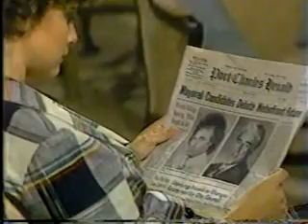GH Prometheus Disk 458: Discussing Strategy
Celia catches Grant on the phone, Robert and Holly prepare for dinner with Lee and Gail, Luke
asks Natalie to dinner.